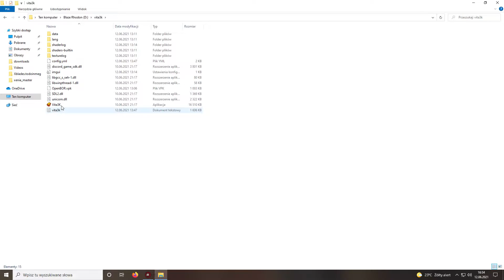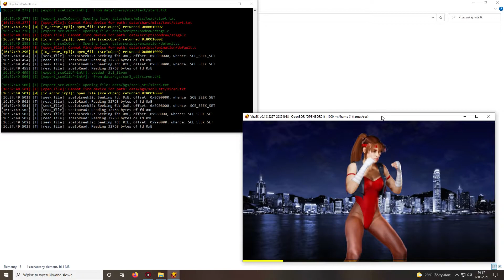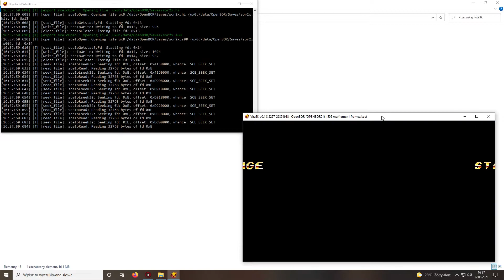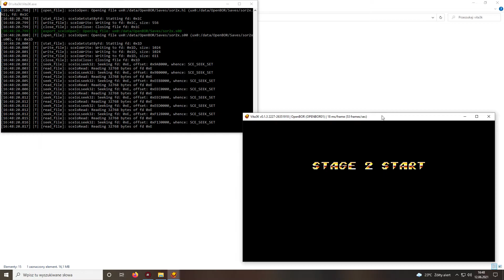Running OpenBoR engine game on Vita3k (PS Vita emulator), outperforming RPCS3 (PS3 emulator)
I tested OpenBoR engine modules modified by me on different OpenBoR builds written for different systems on PC through experimental emulators and PS3 build was quite disappointing (low frame rate and sound glitches while playing BGM). Even on my current CPU Intel Core i5-4590 on RPCS3 OpenBoR games are sluggy and they have sound glitches while playing BGM (background music), therefore I moved to area that probably no one even tried, I mean try to run my modified game using PS Vita emulator in early stage of development, I mean Vita3k the only one legit PS Vita emulator. Well, results surprised me, I did not expect from alpha stage emulator to play even homebrew games so smooth (I tried Nintendo Switch OpenBoR build on Yuzu as well, but with no success). I have to thank you developers of Vita3k, I tested this game on this emulator because I want to buy actual PS Vita and mod it to play older games on emulators and some homebrew games, and I'm pleased, you did a very nice job so far.

I also made this video for recording test performance using Mirillis Action! and in my opinion results are also very good (no flickering screen), much better than using OBS Studio earlier. Like Alcohol 120% (software for ripping and emulating CD/DVD/BD drives) is IMGBurn and Deamon Tools Lite combined together, that Mirillis Action! (software for capturing and recording videos) is like Fraps (sorry but Bandicam performance is really bad, so I stayed with good old Fraps) and OBS Studio (performance of OBS Studio is better than Fraps, nevertheless I can't remove this flickering screen bug while recording) combined together.

Game that I used for test OpenBoR engine on PS Vita emulator is Streets of Rage 2X made by Kratus/F-Games and edited by me (with Kratus/F-Games permission). Here is link to this game if you want to play it on actual PS Vita using OpenBoR engine and it is link to OpenBoR engine for PS Vita that I used for test this emulator I'm pretty sure it will work flawlessly judging by Vita3k emulator performance, I'm only not sure if this game will work so good on actual PS3 judging by RPCS3 emulator (overall game works good, but with sound glitches during BGM play).